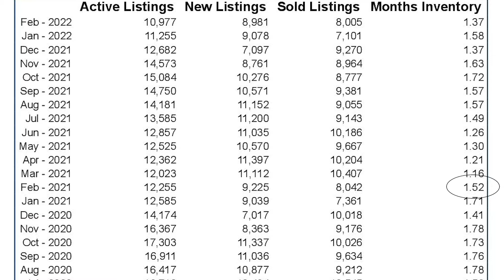February Phoenix Real Estate Market Recap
As we make our way toward spring, I want to quickly recap the February numbers for the Phoenix real estate market. We continue to have a strong seller’s market, as has been the case for the last couple of years. Home sales are down slightly from our record-breaking 2021 numbers, but there are considerably fewer homes for sale on the market these days. Interest rates are starting to fluctuate, which means now might be the perfect time to buy.

Looking to sell your Phoenix Metro area home?

Jason Penrose
eXp Realty
The Penrose Team®